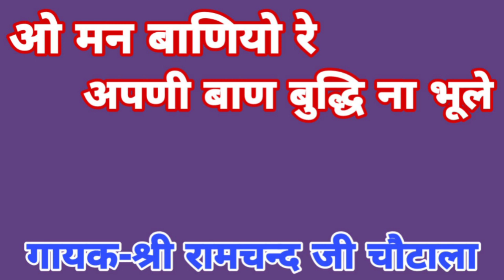ओ मन बाणियो रे अपनी बाण बुद्धि ना भूले || गायक-श्री रामचन्द जी गुरिया || Ramchand guriya chotala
राजस्थानी भजंन वाणी !! सत्संग वीडियो !! अपने लोकल गायको की शानदार आवाज में बहुत ही सुंदर भजंन वाणी नए भजंन सुनने के लिए इस चैनल से जुड़े इस चैनल पर आपको राजस्थानी भजंन !! मारवाड़ी भजंन !! सत्संग भजंन !! सत्संग वाणी !! लोक भजंन !! देशी भजंन !! वीणा भजंन !! Rajasthani bhajan || marwadi bhajan || lok bhajan

                          BVS Rajasthani